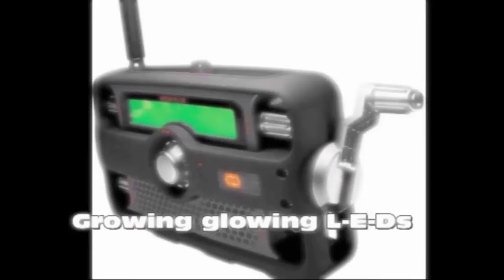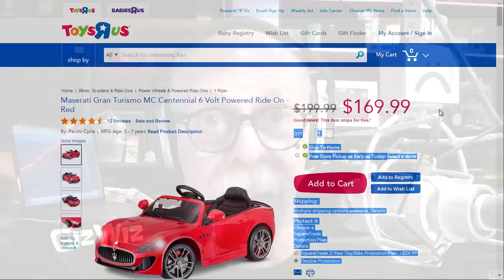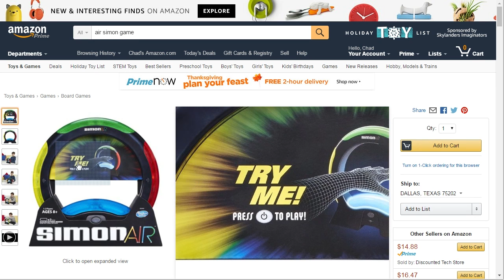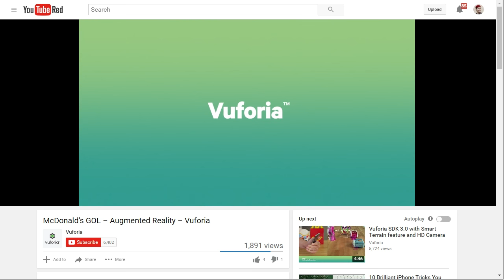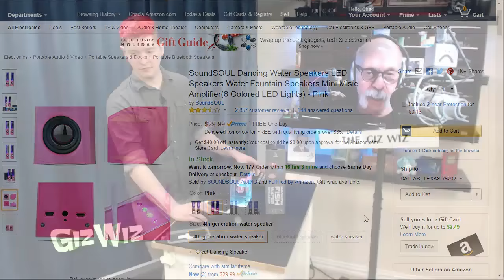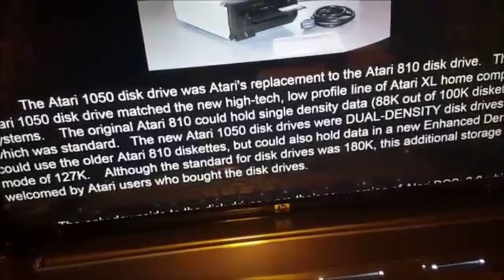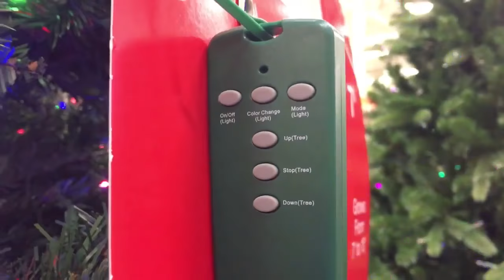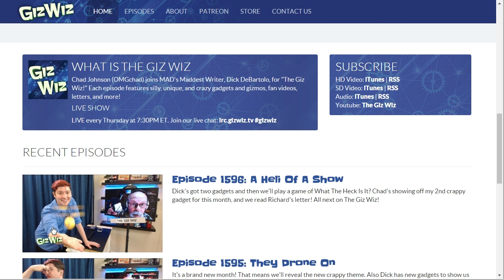The Giz Wiz #1597: Something Sounds Fishy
If you're a parent Christmas shopping for kids, Dick's got three gadgets that is sure to be a favorite! Chad's back with another crappy $5 gadget. We also read James' letter! All next on this episode of The Giz Wiz!